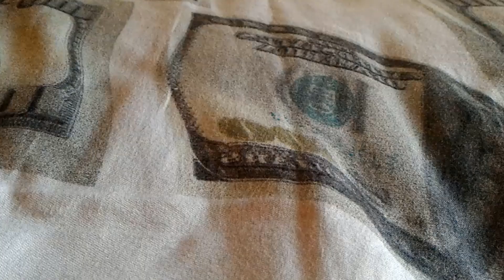कलयुग के आंत की शुरुआत ?...भगवान विष्णु...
नमस्कार दोस्तों,,,

दोस्तों भक्ति मात्र एक शब्द नहीं है बल्कि जीवन को जीने का सही मार्ग है आज के इस वर्तमान समय में हम में से अधिकांश लोग धर्म का नियमित रूप से पालन करना चाहते हैं,,,

निर्देश :---
दोस्तों आपने दुनिया के अंत के बारे में बहुत कुछ पढ़ा होगा टीवी पर देखा होगा लेकिन दुनिया आज तक वहीं की वहीं पर है इस बारे में सभी धर्मों के ग्रंथों में लिखा गया है 1 दिन सर्वनाश होगा लेकिन सर्वनाश के कारण सभी ग्रंथों में अलग अलग तरीके से बताए गए हैं हिंदू धर्म के पवित्र ग्रंथ गीता में संसार और व्यक्ति से जुड़ी बहुत सी बातें बताइए भगवान विष्णु ने भागवत गीता के कुछ हिस्सों में बताया है कि कलयुग के शुरुआत कैसे होगी कलयुग का अंत कैसे होगा कलयुग में लोगों का व्यवहार कैसा होगा,,,